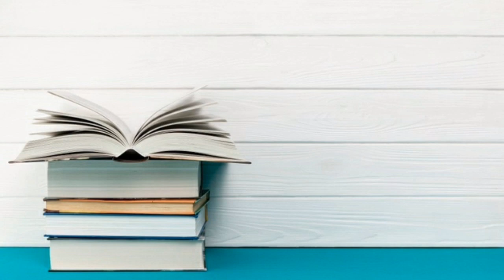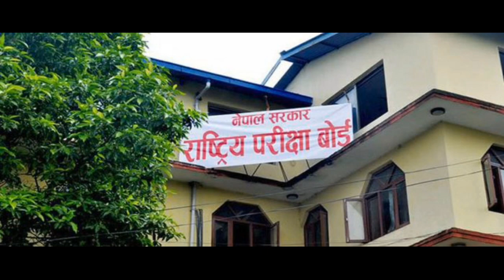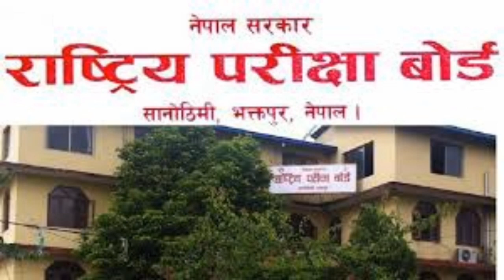Exam related update - TU exam , SEE exam , +2 exam update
This video explain about when and how tu bachelor 1st year exam, SEE exam and +2 exam will conduct.

Join group For book and notes.